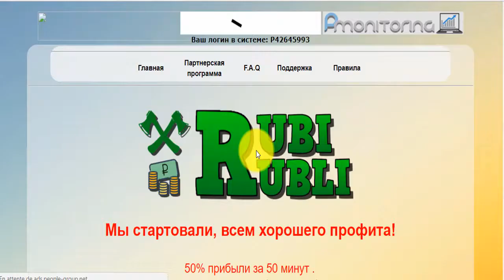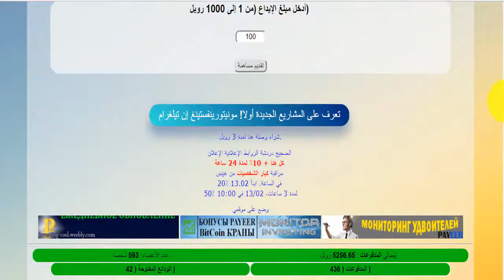ربح الروبل بسهولة😊50% ربح من الإيداع بعد مرور 50 دقيقة🤓سارعوا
موقع رائع لربح الروبل
المواقع الربحية .
ربح الدولار .